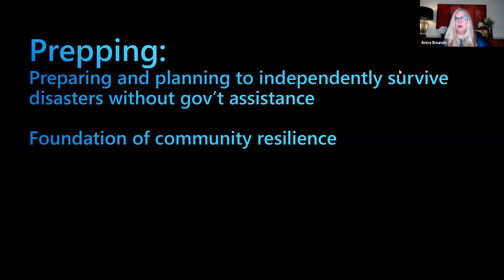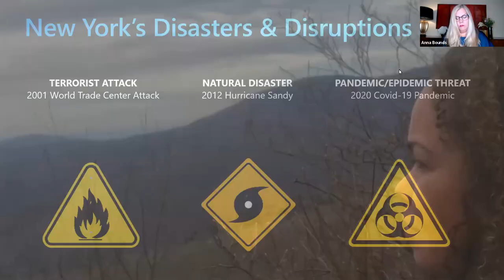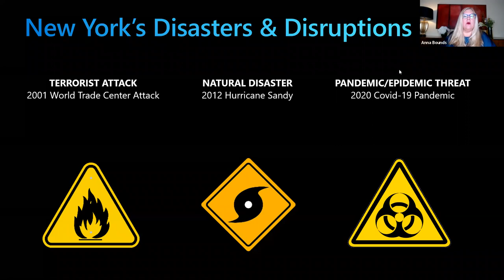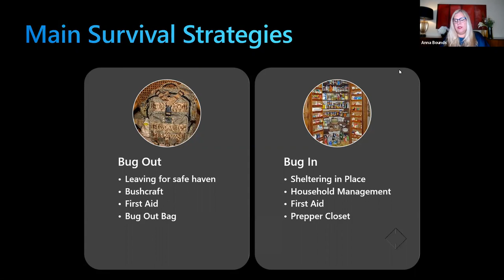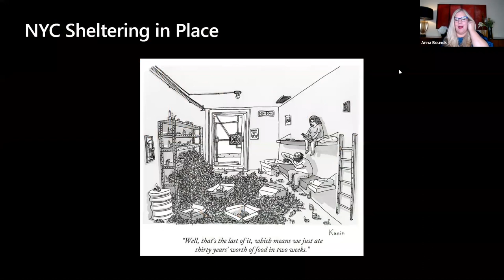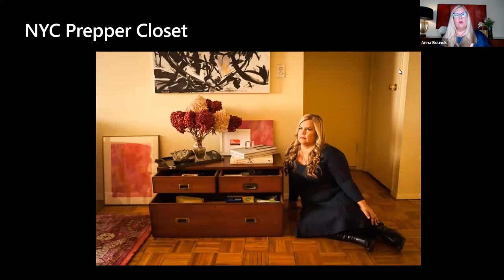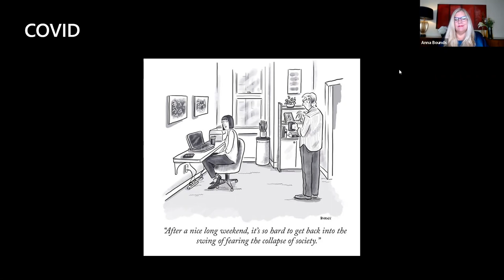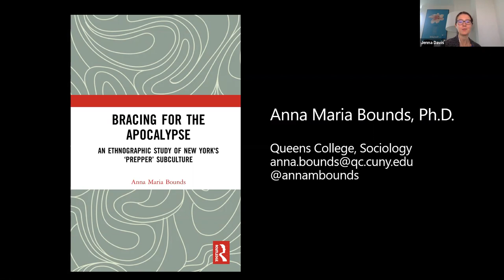Anna Maria Bounds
Lecture by Anna Maria Bounds

In this talk, Anna Maria Bounds, Assistant Professor of Sociology at Queens College, City University of New York, will discuss her new book, Bracing for the Apocalypse: An Ethnographic Study of New York’s ‘Prepper’ Subculture. The book explores the rise of the urban preppers’ subculture in New York City, shedding light on the distinctive approach of city dwellers in preparing for disaster. With attention to the role of factors such as class, race, gender and one’s expectations of government, it shows that how one imagines Doomsday affects how one prepares for it. Drawing on participant observation, the author explores preppers’ views on the central question of whether to “bug out” or “hunker down” in the event of disaster, and examines the ways in which the prepper economy increases revenue by targeting concerns over developing skills, building networks, securing equipment and arranging a safe locale.

Anna Maria Bounds is an Assistant Professor of Sociology at Queens College, City University of New York, USA. She holds a Ph.D. in Urban and Public Policy from The New School. Her new book, Bracing for the Apocalypse: An Ethnographic Study of New York’s ‘Prepper’ Subculture, is a rich ethnography that explores the rise of urban preppers in her city. Her research interests focus on city subcultures, city tourism, and public space. She teaches courses on urban sociology and social science research methods. She has also earned an M.A. in Writing from Old Dominion University. Her sheltering in place hobbies include analyzing the books and photos displayed by others during virtual meetings, half-hearted decluttering and daydreaming about pet ownership.